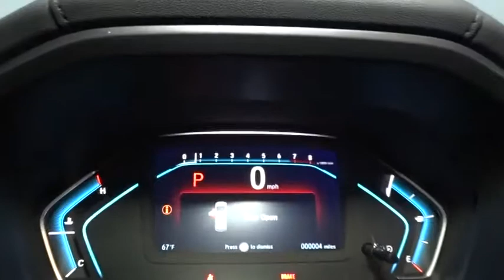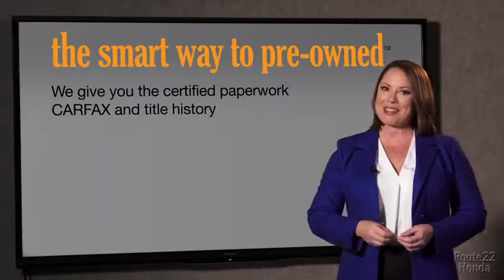2019 Honda Odyssey Hillside, Newark, Union, Elizabeth, Springfield, NJ 195119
2019 Honda Odyssey available in Hillside, New Jersey at Route 22 Honda. Servicing the Newark, Union, Elizabeth, Springfield, NJ area.

The Smart Way To Buy! Are you tired of hidden fees and bogus rates ruining your search process? Now there's a way to avoid all of the nonsense. Introducing the smart way to buy from Route 22 Auto's. The advantages of the smart way to buy are endless. There is no pressure throughout your search. You can finally feel at ease when purchasing a car. Since there are no hidden fees, there are no surprises or gimmicks revealed when you finally make a decision. Route 22 Autos salespeople are direct and value your time, so there is no back and forth or confusion. They know it's necessary for you to feel comfortable during the buying process and want to be trusted. The smart way to buy is smart for a reason. The team at Route 22 Auto's does Internet research every day to discover the right price for you. They make sure to look at competitors' pricing and numbers from industry experts so you can feel confident that you're getting the best offer possible. The main factors that contribute to your final cost are market value, product availability, days' supply in the market and the product age, color and equipment. It's easy to feel secure with the smart way to buy. There is no reason why you shouldn't buy this Honda Odyssey EX. It is incomparable for the price and quality. Based on the superb condition of this vehicle, along with the options and color, this Honda Odyssey EX is sure to sell fast. The Honda Odyssey EX will provide you with everything you have always wanted in a car -- Quality, Reliability, and Character. Just what you've been looking for. With quality in mind, this vehicle is the perfect addition to take home.
Audio Theft Deterrent,Radio: 160-Watt AM/FM/HD/SiriusXM Audio System -inc: 6 speakers, subwoofer, multi-zone audio, Bluetooth HandsFreeLink, Bluetooth streaming audio, MP3/auxiliary input jack, radio data system (RDS), SMS text message function, 2.5-amp USB audio interface port in front, 2.5-amp USB charging port in center console, CabinControl remote compatibility, 8 display audio w/high-resolution (720P) electrostatic touch-screen and customizable feature settings, Apple CarPlay/Android Auto, illuminated steering wheel-mounted audio controls and black fin-type roof-mounted antenna,2 LCD Monitors In The Front,Radio w/Seek-Scan, Clock, Speed Compensated Volume Control and My Honda Music Internal Memory,Liftgate Rear Cargo Access,Wheels: 18 Dark Silver-Painted Alloy,Clearcoat Paint,Tires: P235/60R18 103H AS,Lip Spoiler,Fixed Rear Window w/Fixed Interval Wiper and Defroster,Galvanized Steel/Aluminum Panels,Chrome Door Handles,Fully Automatic Projector Beam Halogen Daytime Running Auto High-Beam Headlamps w/Delay-Off,Perimeter/Approach Lights,Compact Spare Tire Mounted Inside,Body-Colored Power Heated Side Mirrors w/Manual Folding and Turn Signal Indicator,Deep Tinted Glass,Black Grille w/Chrome Accents,Power Sliding Rear Doors,Steel Spare Wheel,Tailgate/Rear Door Lock Included w/Power Door Locks,Body-Colored Front Bumper,Body-Colored Rear Bumper,Speed Sensitive Variable Intermittent Wipers,Chrome Side Windows Trim, Black Front Windshield Trim and Chrome Rear Window Trim,Front Fog Lamps,Distance Pacing,Cargo Space Lights,Power Fuel Flap Locking Type,HVAC -inc: Underseat Ducts and Headliner/Pillar Ducts,Fixed 60-40 Split-Bench 3rd Row Seat Front, Manual Recline, Manual Fold Into Floor, 3 Manual and Adjustable Head Restraints,2 12V DC Power Outlets,Systems Monitor,Power 1st Row Windows w/Front And Rear 1-Touch Up/Down,Heated Front Bucket Seats -inc: driver's seat 12-way power adjustment w/4-way power lumbar support and front passenger's seat 4-way power adjustment,Day-Night Rearview Mirror,Cloth Seat Trim,Proximity Key For Doors And Push Button Start,FOB Controls -inc: Windows and Remote Engine Start,2 Seatback Storage Pockets,Outside Temp Gauge,Driver Foot Rest,Engine Immobilizer,Driver / Passenger And Rear Door Bins,Removable 40-20-40 Folding Split-Bench Front Facing Manual Reclining Fold Forward Seatback Rear Seat w/Manual Fore/Aft and Magic Slide 2nd-Row Seats Side-To-Side Sliding,Rear Cupholder,Interior Trim -inc: Metal-Look/Piano Black Instrument Panel Insert and Chrome/Metal-Look Interior Accents,Front Cupholder,Redundant Digital Speedometer,Remote Keyless Entry w/Integrated Key Transmitter, 2 Door Curb/Courtesy, Illuminated Entry, Illuminated Ignition Switch and Panic Button,Delayed Accessory Power,Driver And Passenger Visor Vanity Mirrors w/Driver And Passenger Illumination,Power Rear Windows, Fixed 3rd Row Windows and w/Manual Sun Blinds,Cruise Control w/Steering Wheel Cont